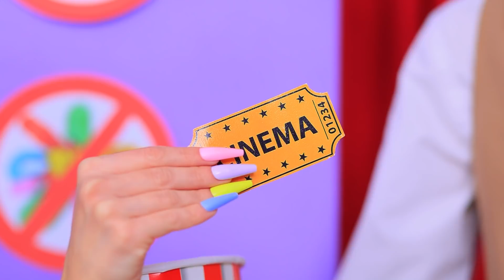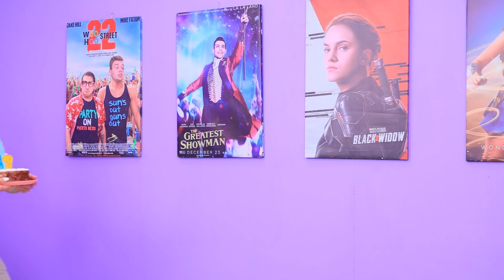15 Verrückte Wege, Stresslöser ins Kino zu Schmuggeln!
Du gehst ins Kino und willst deine Lieblingsstresslöser mitnehmen? Dann ist unser neues Video genau das Richtige für dich! Die besten Stresslöser in unserem lustigen Video!